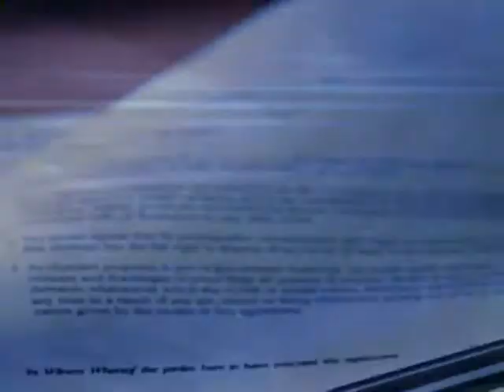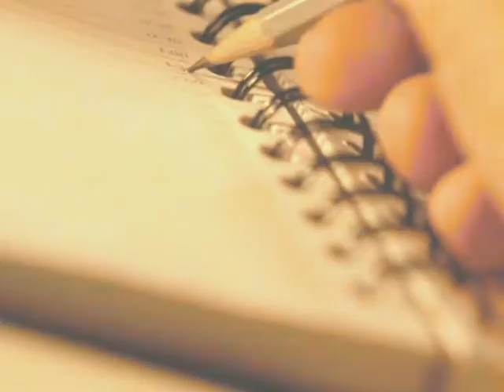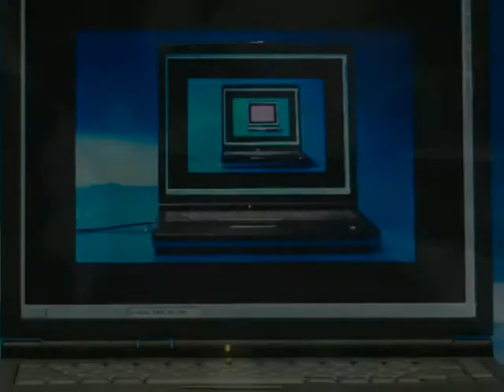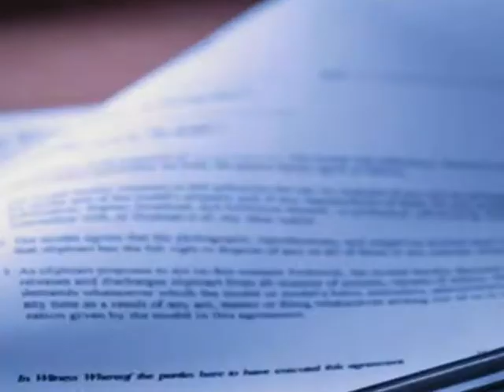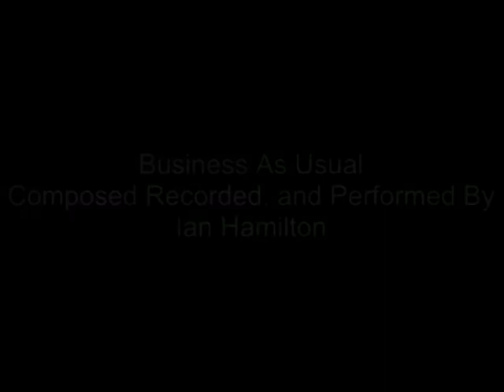Business As Usual - Ian Hamilton.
Self composed and recorded track.